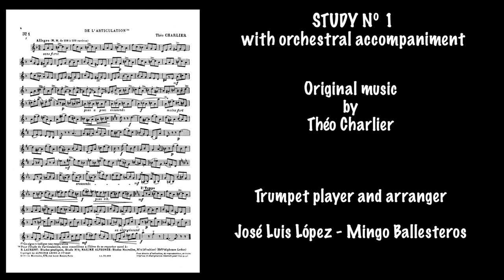THEO CHARLIER: STUDY Nº 1 with orchestral accompaniment ( B flat trumpet ).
Theo Charlier: Study n. 1 "De l' Articulation" from "36 Etudes Transcendantes", for B flat
trumpet and orchestral accompaniment.

Played and arranged by José Luis López - Mingo Ballesteros.

PLAY ALONG